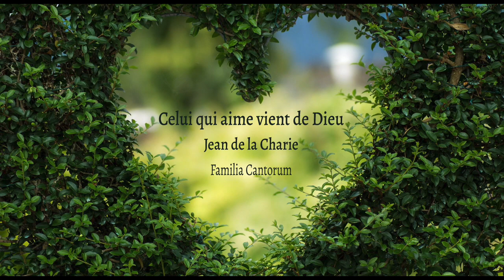Celui qui aime vient de Dieu - Jean de la Charie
Celui qui aime vient de Dieu
Texte : Jean 4, 7-16